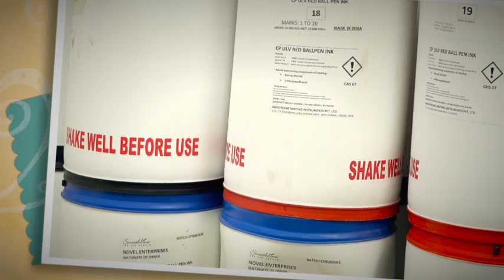ചരിത്രത്തിൽ ഇടം നേടിയ പേനാ നിർമാണം I How to make pen [ PREMJI THE VLOGGER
ഒമാനിലെ സുന്ദരമായ കാഴ്ചകളും , രുചി കൂട്ടുകളും ,  വേറിട്ട വയ്ക്തിത്വങ്ങളും  ഒക്കെ ആയീ ഒരു അടി പൊളി  video  സീരീസ്